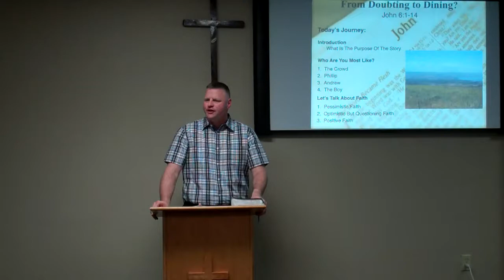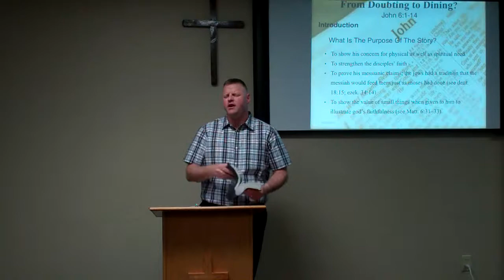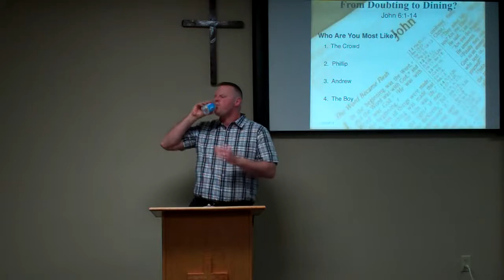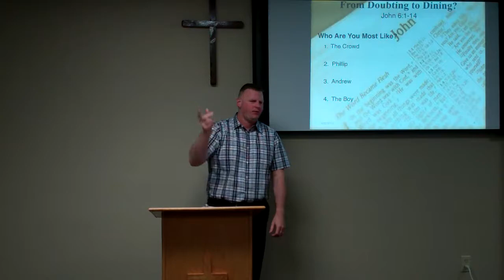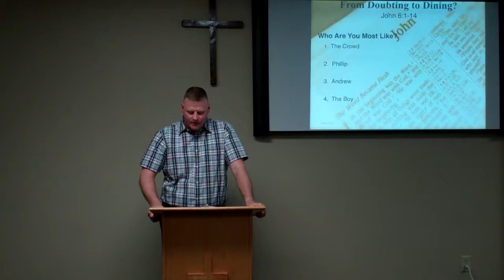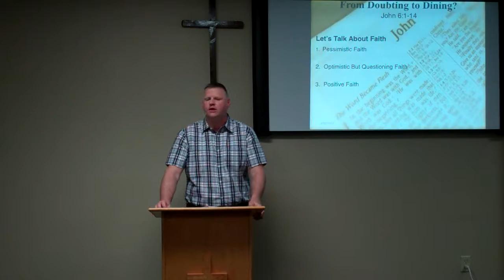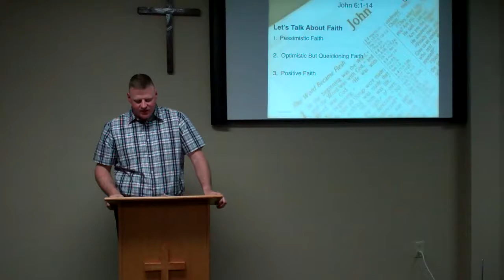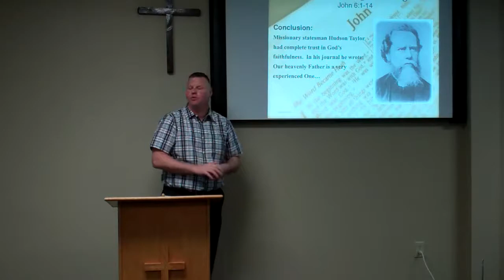John 6:1-15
Surrender Baptist Church
Pastor Wayne Chapman